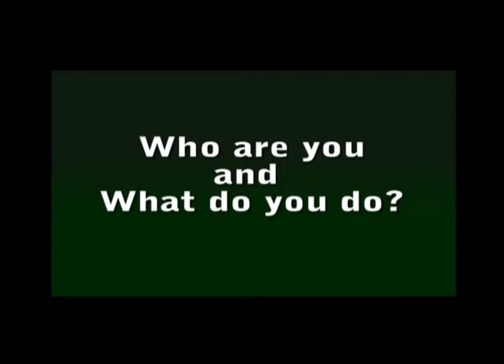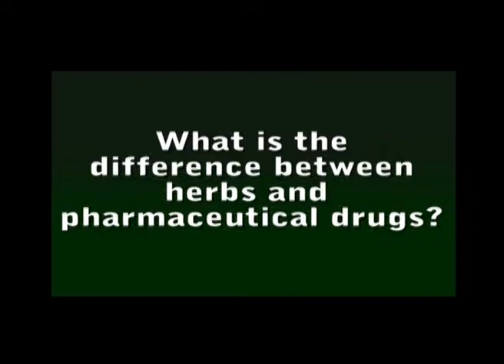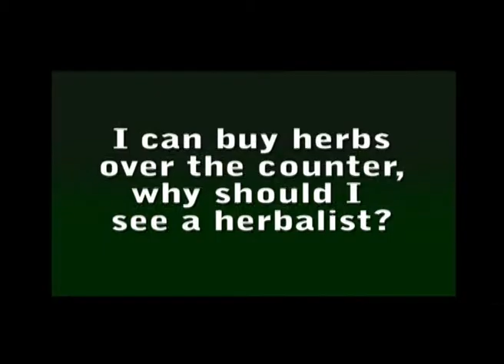About Medical Herbalism with Glasgow based Medical Herbalist Anna Hill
Medical Herbalism is the world's most popular natural therapy and the main medicine for a significant proportion of the world. In the Western world it continues to increase in popularity. Here Herbalist Anna Hill discusses what makes professional medical herbalism special, how it works and how a treatment may proceed.